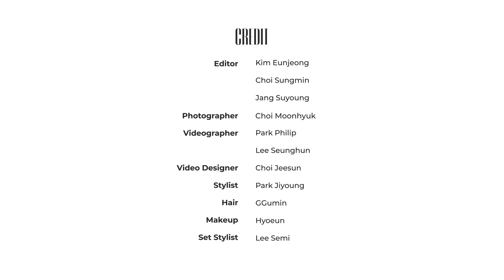원조 얼굴천재 동해의 데이트 스포일러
‘쎄씨x동해 스페셜 에디션’의 예약 판매가 11월 26일 금요일부터 시작됩니다!
(모두 소리 질러↗↗)
예판 채널은 추후에 다시 공지되니 엘프들 모두 많관부…💙
금요일 오전 10시 15분! 동해타임(1015생일)을 기다려주세요~!
매주 다양한 이벤트로 찾아올 예정입니다!
(첫번째 이벤트 = 내 최애 커버에 투표해주면 돼..📸) 이벤트도 많관부…💙
투표는 쎄씨 인스타그램과 트위터에서! GOGO~!

Are you ready to see some spoilers of donghae shoot?
I'm excited to announce that ‘CéCi x Lee Donghae Special Edition’ will be available for pre-sale on November 26th, Friday!
(everyone shouts with joy)
The pre-sale link will be shared soon so be on the lookout, E.L.F.s!
Every Friday at 10:15AM! ‘Donghaetime’ will be coming with a different event each week!
You can vote on CeCi's Instagram and twitter💙